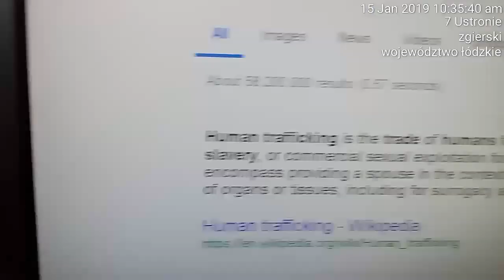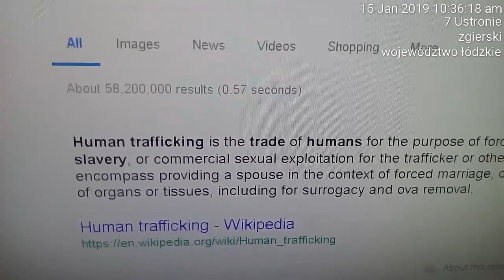2 of 2 Human trafficking case concerning Russian girl now reported to Interpol and FBI